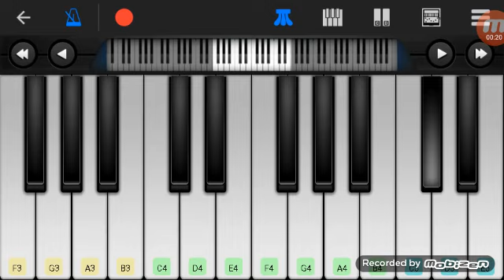The Logo Bomb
List Logos
Nickelodeon
Paramount Pictures
20th Century Fox Television
Disney XD
DNA Productions
Nelvana Corus
Cannon
Klasky Csupo
Chocolate
BND
NBC
Cartoon Network
Magic Monkey Productions
Telepictures
Warner Brothers
20th Century Fox TV
A Martin Manulis Productions
Klasky Csupo
Nickelodeon Video
Screen Gems
Sony Pictures TV
Viacom
Gracie Films
Intre Pictures
Party song
Warner Brothers
Pixar
Turner
The Pokemon Company
Nintendo
Intel
LBS
YTV
Dreamworks
Hanna Barbera
M6
Paramount TV
NBC
DIC